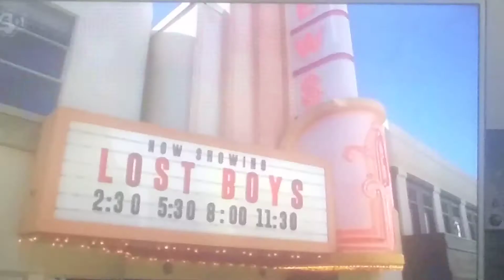The Goldbergs: Adam Goes To The Disgusting Bathroom At The Veterans Stadium.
Taken from The Goldbergs, Season 2, Episode 16, The Lost Boy, Air Dated on March 25, 2015 and Production Code: 220.